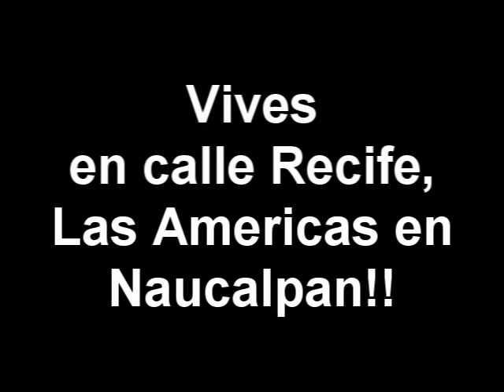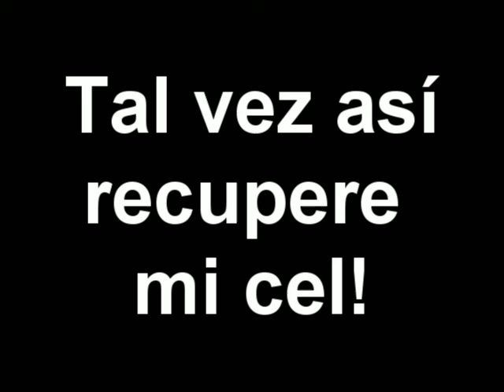Se me perdió mi celular Parte 2 Ya te ubique ladron!!!! La reflexión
Ya ubique a quien tiene mi cel con Latitud, pasen el video tal vez así lo pueda recuperara mas facilmente!!! Gracias!!! Por qué no devolvemos las cosas q nos encontramos? Somos sólo los mexicanos o todo el mundo en general?. ;(